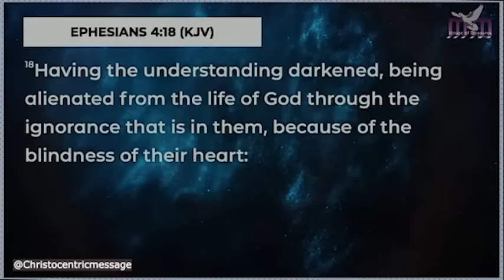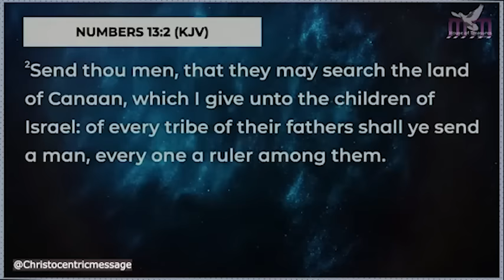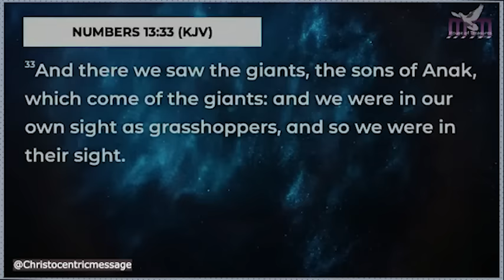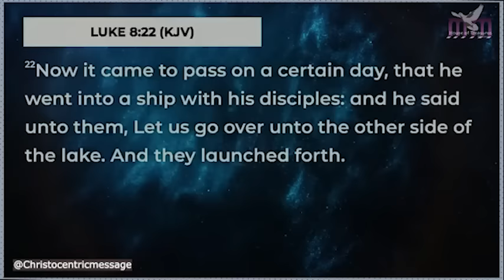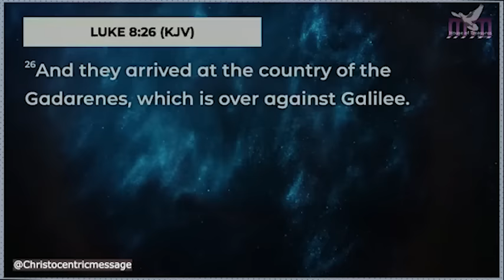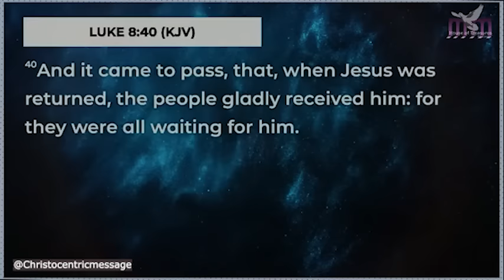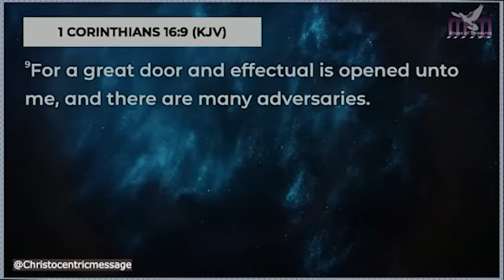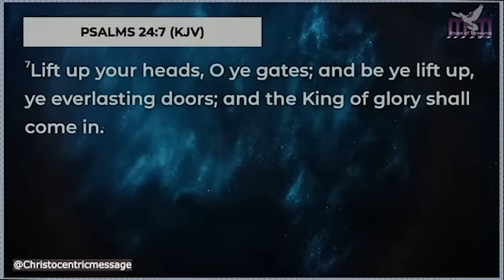HOW TO BUILD A WARFARE DIMENSION FOR YOUR DESTINY - APOSTLE JOSHUA SELMAN